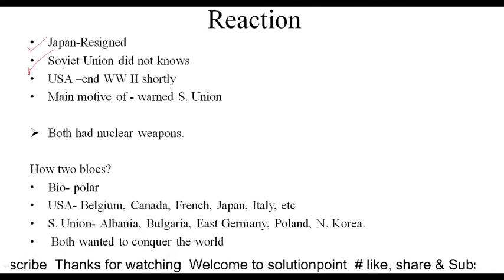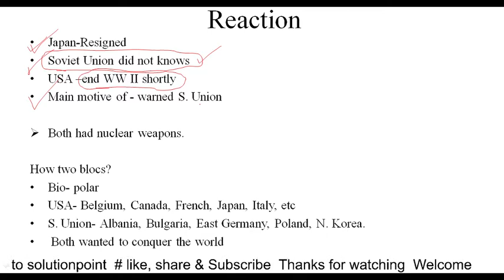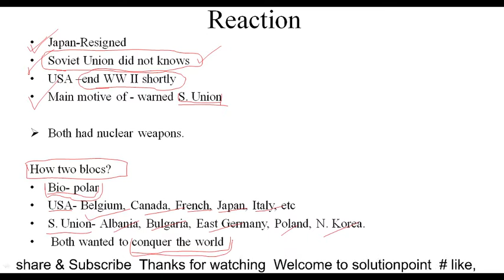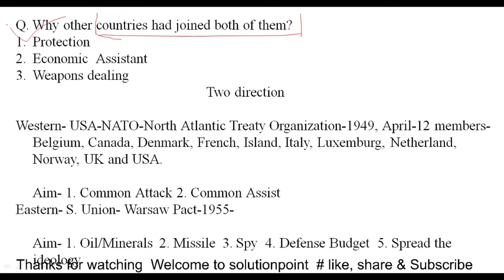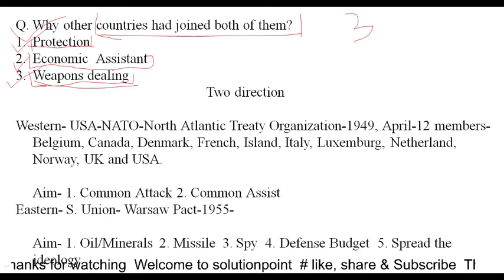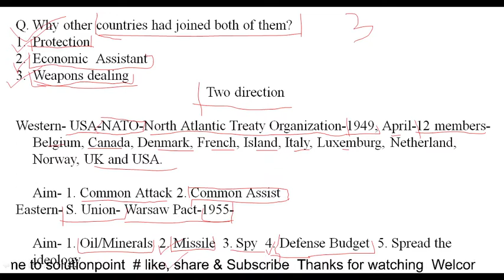Hs second year pol science, lesson 1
Cold war, why, when, where, whom?